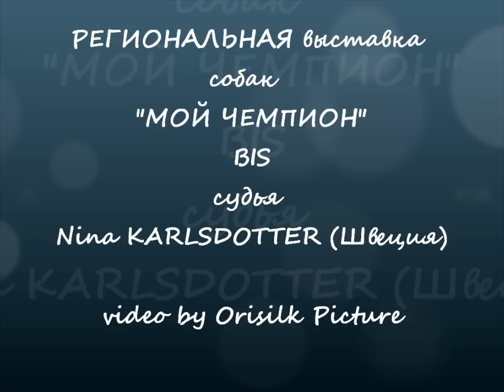Дог_Шоу Мой Чемпион BIS 21/08/2011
Дог_Шоу Мой_Чемпион BIS Гоу Гоу  Данс 21/08/2011 Nina KARLSDOTTER